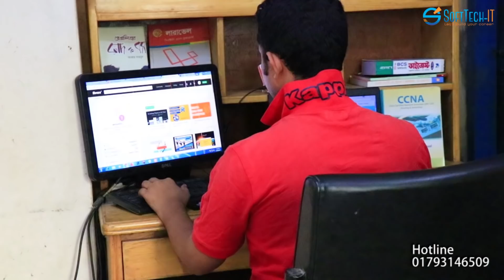ফ্রিল্যান্সিং-এর কাজ শিখে স্বাবলম্বী হয়েছেন আমাদের এই শিক্ষার্থী | SoftTech-IT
Success Story in FREELANCING with SOFTTECH-IT
Student: Nahid Chowdhury
Student of SoftTech-IT Institute
Batch No: 21 & Online Batch
Course Name: Advanced WordPress Development Training (with FREELANCING & Guideline & Support)

Check out the full video to get a good idea about FREELANCING.

If You Want To Admission in SOFTTECH-IT INSTITUTE
Please Make a call:
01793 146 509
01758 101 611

Uttara House Building, Sector#9, Road#1/A, House#4, Level#6(E-1), Beside Falguni Restora, Uttara Dhaka-1230.